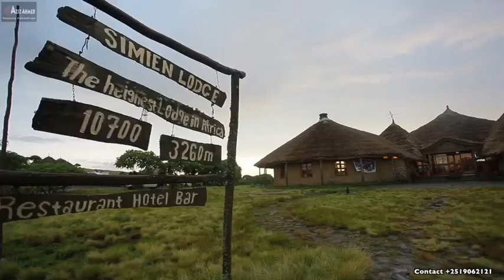Semen Mountain National Park, Ethiopia